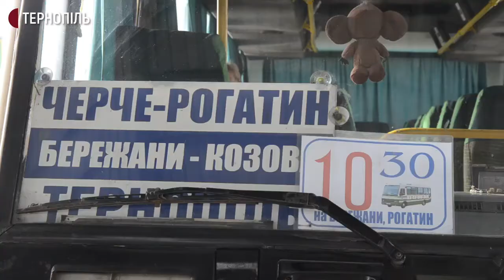Тернопіль і Бережани знаходяться у "червоній" карантинній зоні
Тернопіль і Бережани – єдині міста в Україні, які Уряд відніс до "червоної" зони карантину. Від сьогодні там заборонені: рух громадського транспорту, міжміські перевезення та проведення масових заходів, а потяги не повинні здійснювати посадку пасажирів. Такі обмеження затвердила обласна комісія з надзвичайних ситуацій у п’ятницю, 25-го вересня. Про це розповів заступник голови облдержадміністрації Ігор Гайдук